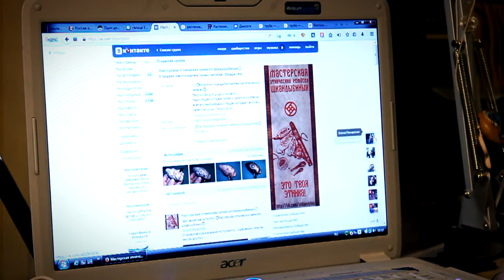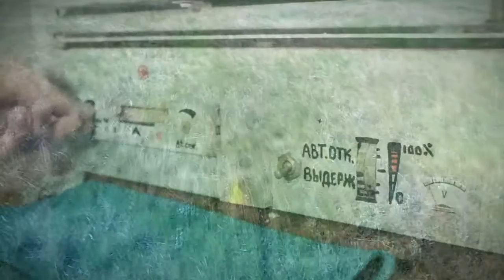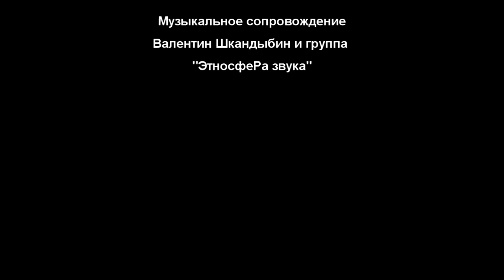"Песнь Степной флейты" - фильм о мастерской этнических ремёсел "Степной Дух"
Автор и режиссер Алина Морозова
Звукорежиссер Валентин Келов
Музыкальное сопровождение Валентин Шкандыбин и группа "ЭтносфеРа звука"